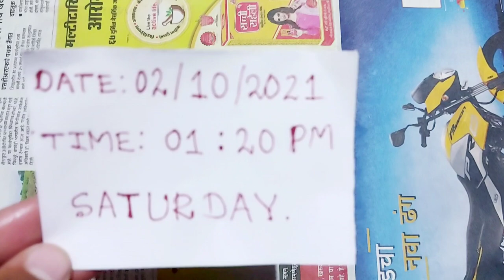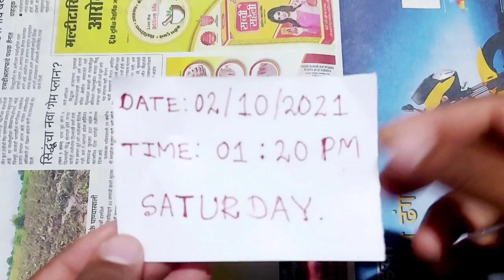Red Mercury 📞 { Red valve tube in old TV fact }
Red Mercury Available
red Mercury live test
red Mercury Tested,
Mercury
Red Mercury

Black Termeric Available,
Black Termeric Original,

red Mercury in old TV fact

Red Mercury tube valve

100 percent originaL

Tested Red Mercury

Red Mercury

red valve tube

red Para,

Red Mercury Available

Red Mercury original Available in old TV,
Red Mercury kaha milegi,
Red Mercury  ki kimat ,
red valve tube in old German TV,